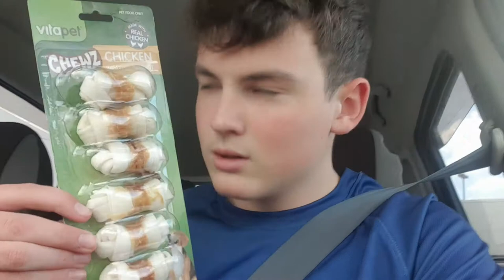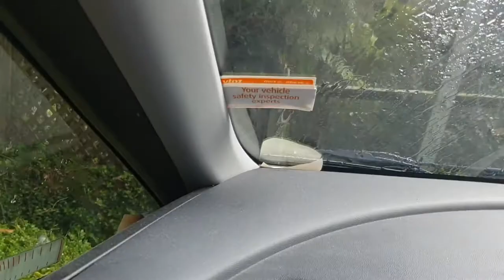Spiciest Pepper In The World!! | Cameron Gray